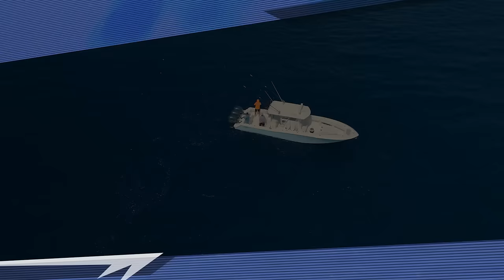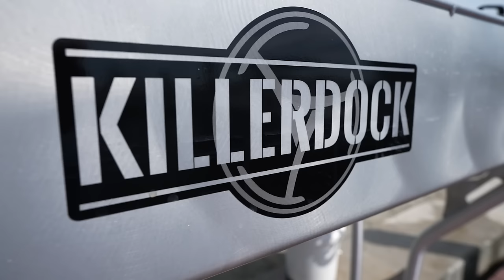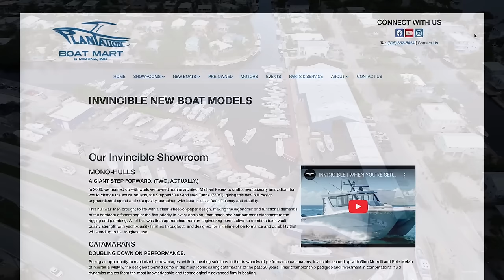We went 30 MILES OFFSHORE for Mahi And Blackfin Tuna | Into the Blue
Captains Scott and Steve start the season with Capt Scott Stoky chasing Islamorada
Tunas and Mahis offshore out of Plantation Boat Mart